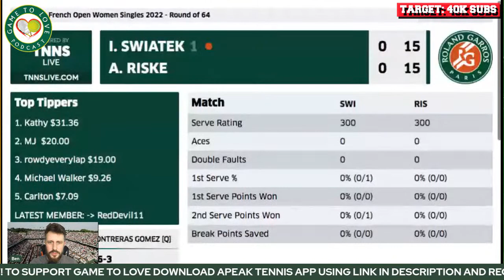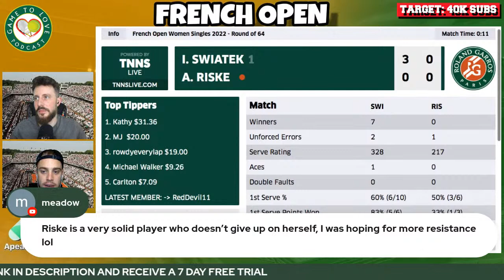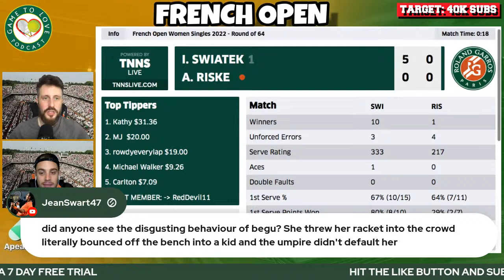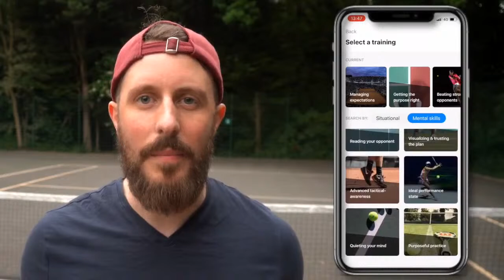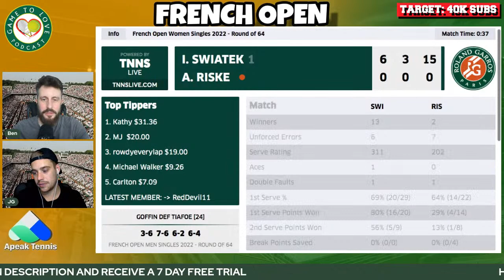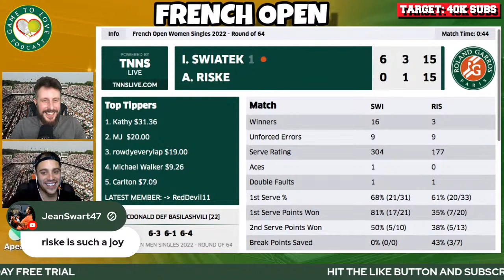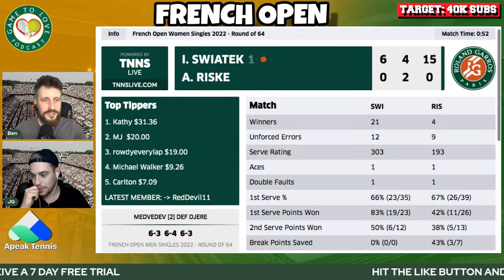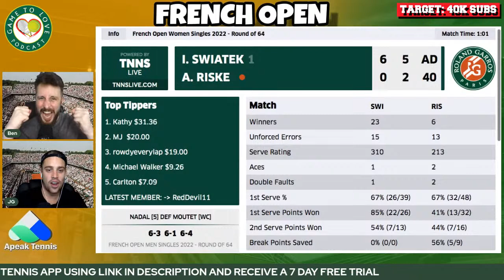SWIATEK vs RISKE | French Open 2022 | LIVE Tennis GTL Watchalong Stream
Iga SWIATEK vs Alison RISKE LIVE WTA Watchalong for the second round of Roland Garros 2022.

⏰ Time Stamps ⏰